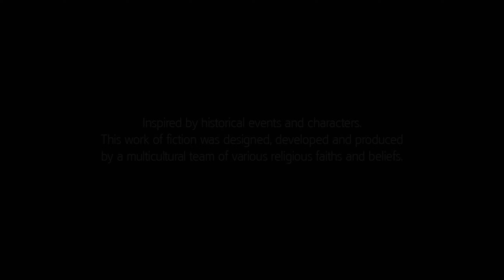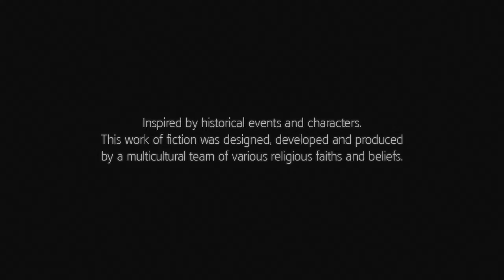Assassin's Creed 3: The Tyranny of King Washington DLC [PS4] - Episode 1: Infamy [1/2]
I am sorry about the position of the video in my channel. Please watch it in it's own playlist for normal order.